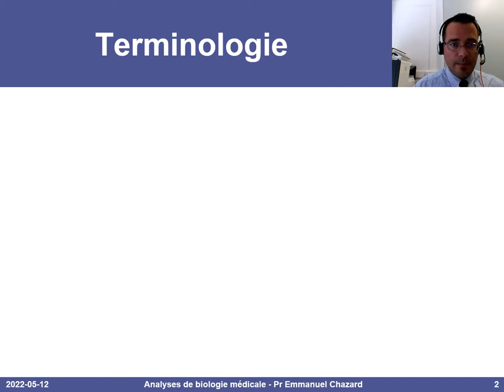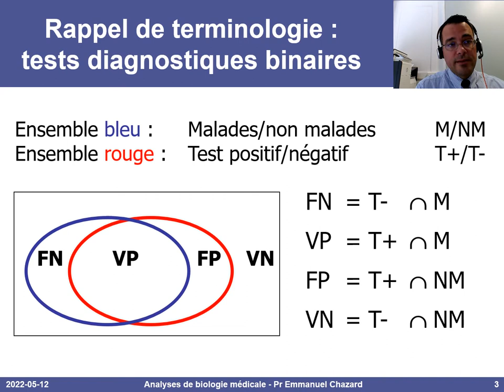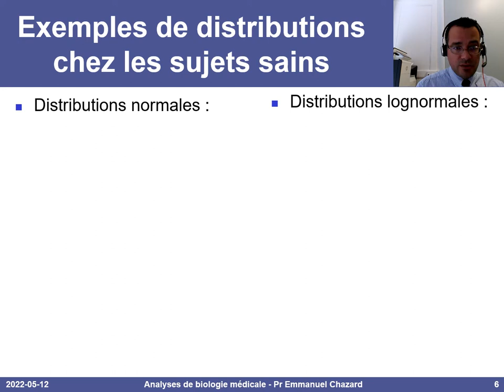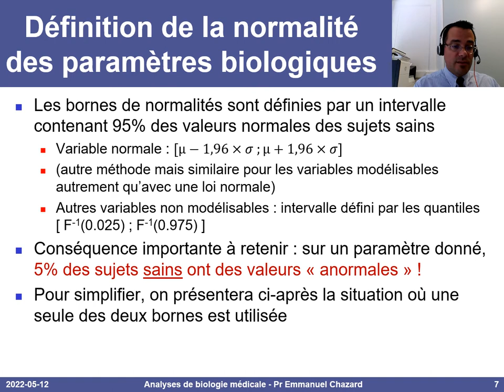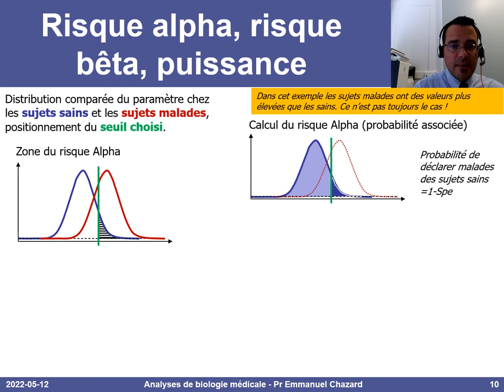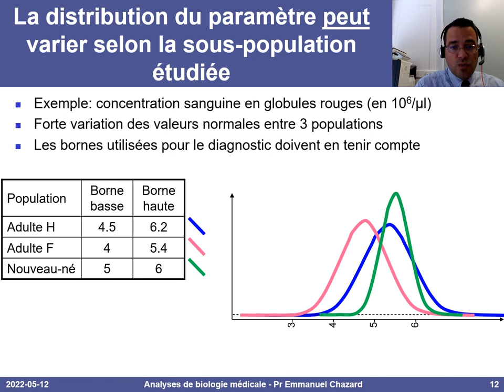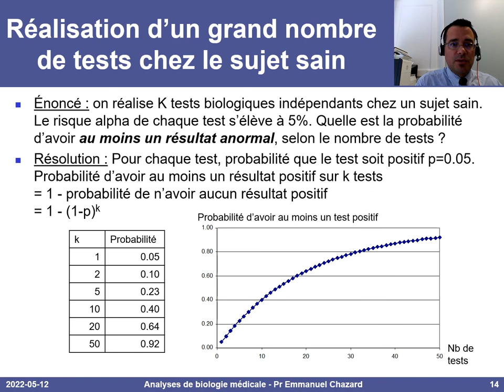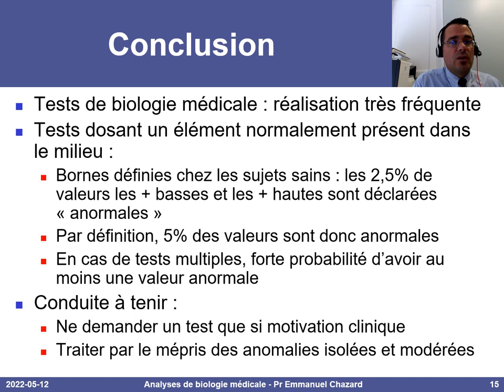Analyses de biologie médicale : aspects statistiques et pratique clinique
Cette vidéo présente notamment le choix des seuils dans les analyses de biologie médicale courantes (ex : NFS, ionogramme sanguin, hormonologie, etc.). Les aspects statistiques sont évoqués, puis l'impact sur l'interprétation dans la pratique clinique, notamment en cas de tests multiples.

Plan de la présentation :
- Terminologie, définitions : "biologie" 0:22
- Rappels statistiques : évaluation d'un test binaire, sensibilité, spécificité 1:51
- Paramètres biologiques, distribution 4:32
- Bornes de normalité de paramètres quantitatifs 6:20
- Risques de mauvais classement : risque alpha (première espèce) et bêta (deuxième espèce) 8:53
- Effet d'un changement de seuil 10:44
- Des seuils parfois différents selon la sous-population visée 11:42
- Effet de la répétition des tests, inflation du risque alpha 13:43
- Conclusion, impact sur la pratique clinique 15:35